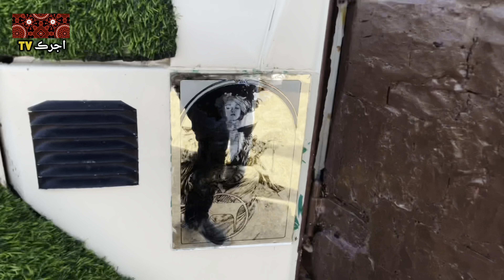Sunday car bazar me jungli jeep dekhi | gari mehngi vlog#336 ajrak tv